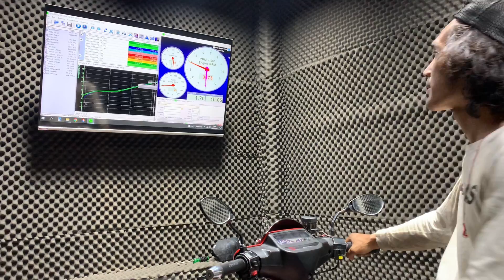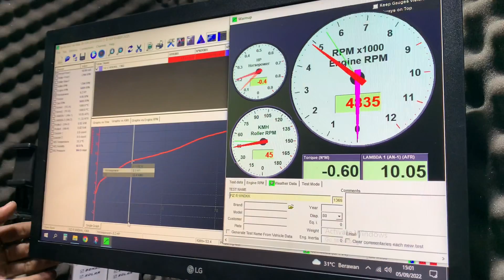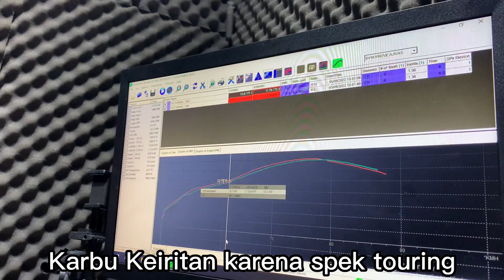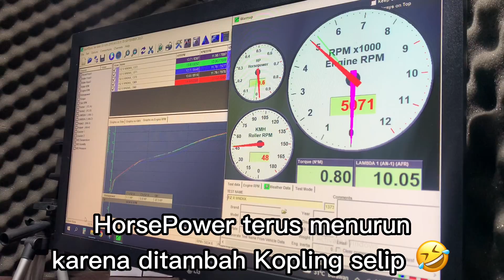Degdegan dapet berapa Hp ya ? | Fizr smooky dyno test | DynoProve by AJIVAS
Assallamuallaikum guys !
hallo guys kali ini aku sama dika dan bersama @Koodaniil nyobain dynotest d rumah mas @AjiVAS hayo tonton terus video kita ada GIVE AWAY dari RS1 buat kalian🔥

dan kita berterimakasih kali ini dapet support dari @jjgarage dan @lancarjayamotorturen udah support touring kita ke Solo.
terimakasih banyak 🔥🔥
semoga kita diberi kesempatan kembali buat ke event event Racertees yang lainnya 🔥🔥

ini bakal jadi Channel seru seruan bisa jadi motovlog, travelling, review, kuliner, ngeBACOT, ngeBUCIN juga wkwk.
so, mungkin akan menjadi DAILY MOTOVLOG dan VLOG. buat ngabadiin moment aku dan keseruan aku lainnya !!
JADI AKTIFIN LONCENG BUAT LIHAT KESERUAN AKU LAINNYA YAK ‼️